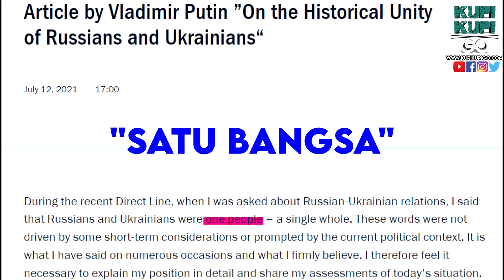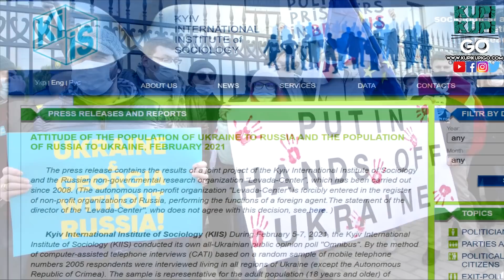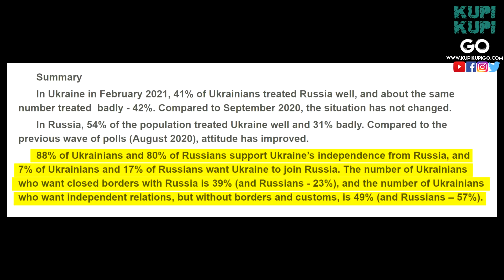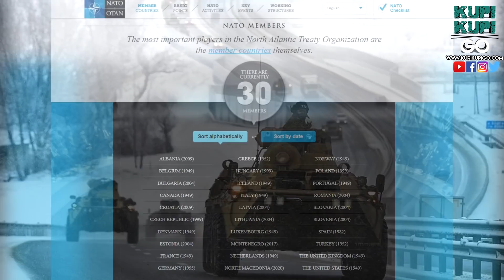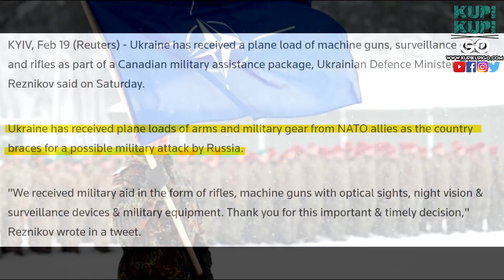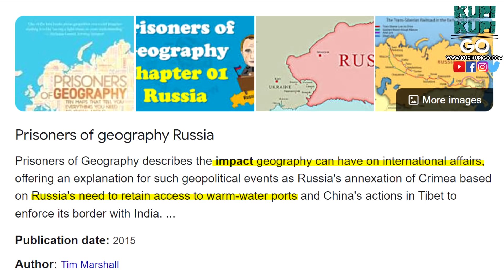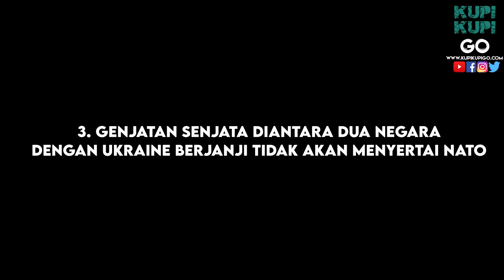3 Sebab UTAMA Kenapa Russia Mahu Menakluki Ukraine